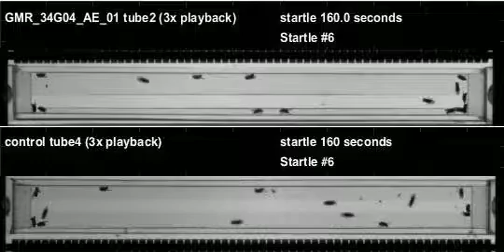GMR_34G04_AE_01_shi_Apollo_20111110T094631 buzz (seq2)